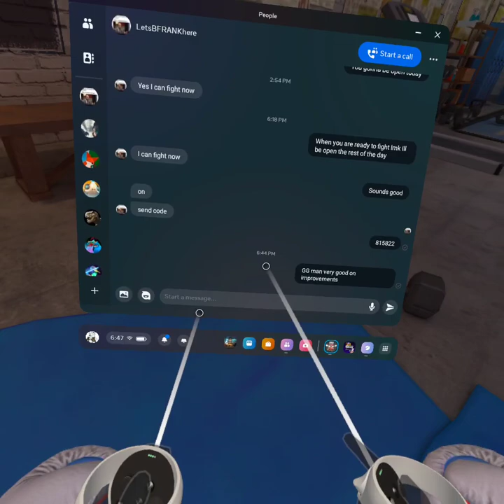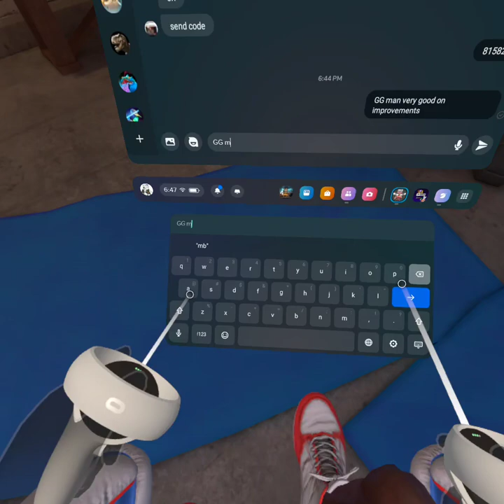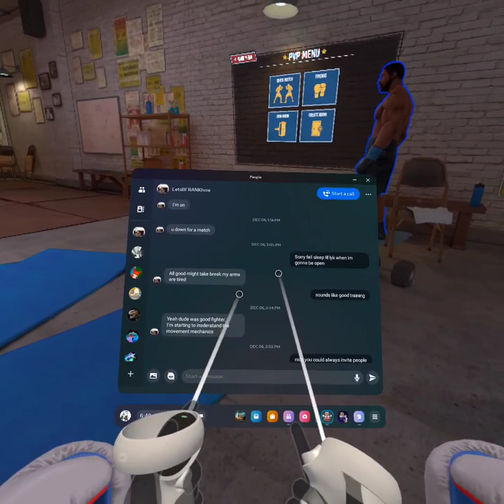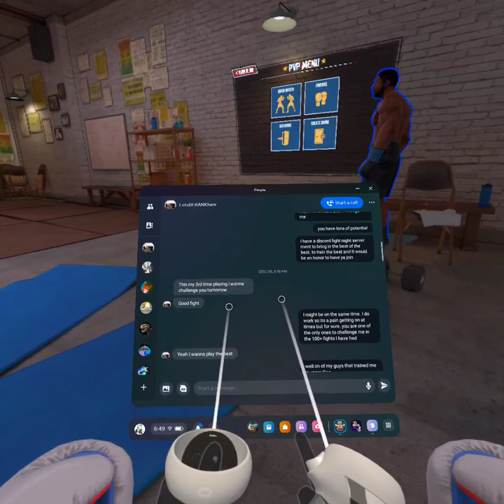Saturday Fight Night #1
Retro_Roxas_316 VS LetsBFrankhere in a first to 5 wins for the title
(This weeks rules was altered due to lack of players so it was made to first to 5 instead of the best 3/5 like the Friday Night fight night is held by Greendalechevy)

This channel is for mostly everyone. and is entirely for fun
This channel features live streams of many different games and types of games
 as well as having a live broadcast chat party for each stream if you are watching on Playstation 4 then you are fully able to join the after you join the stream community only because thats the only way I know how to let anyone / everyone join
Video game kill counts.
Thanks for supporting the official release